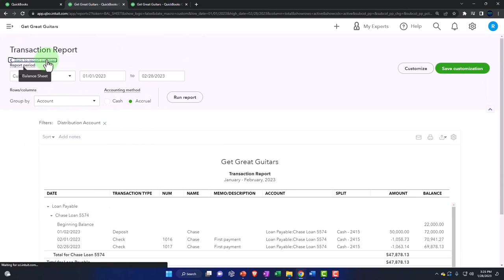Balance Sheet Loan Payable Accounts Analysis After Two Months of Data Input